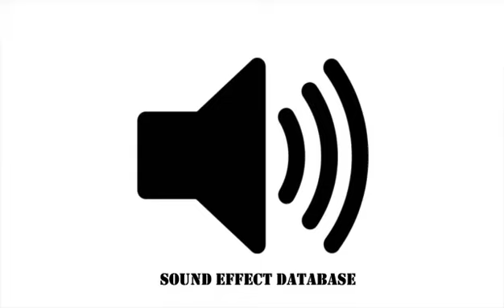Comedy Intro Sound Effect